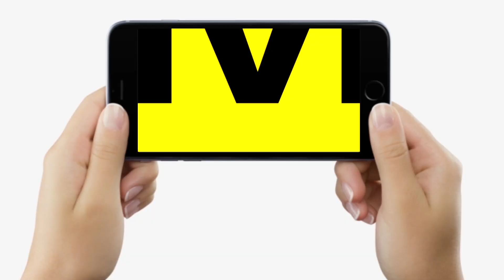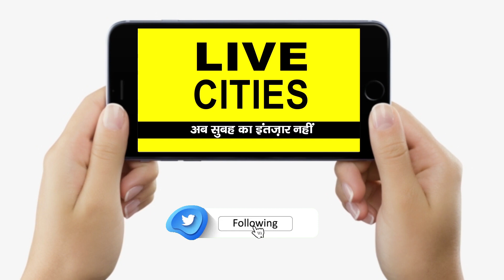BJP के सहयोग कार्यक्रम में पहुंचे बुजुर्ग फरियादी ने मंत्री के सामने ही ऐसा क्यों कह दिया, सुन लीजिए